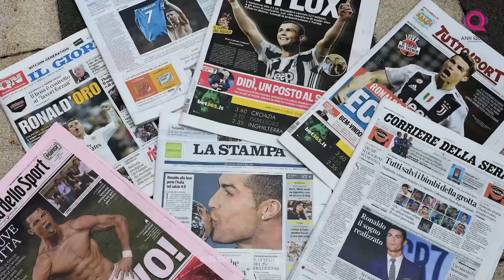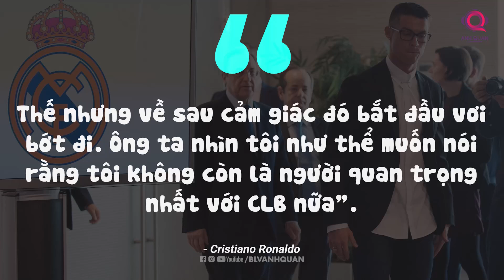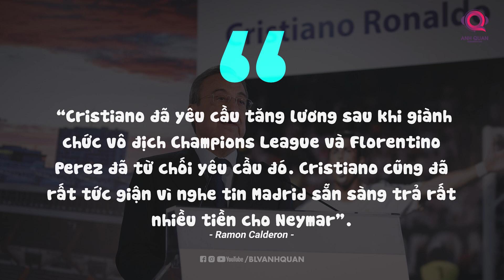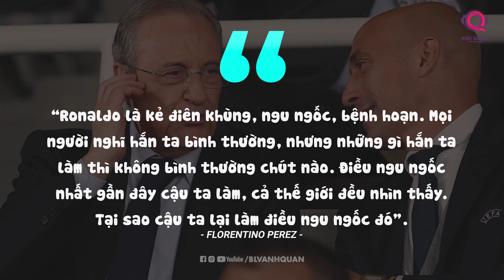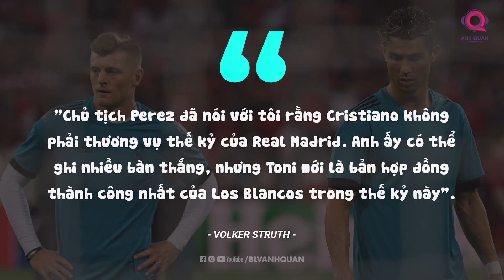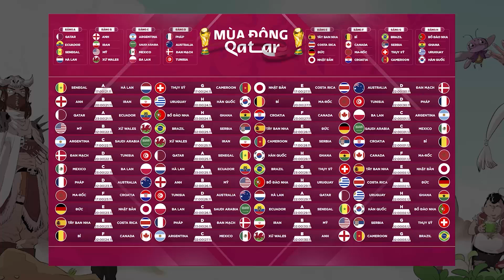RONALDO VÀ CUỘC CHIA LY KHÔNG TRỌN VẸN VỚI REAL MADRID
Vào mùa hè 2018, sau chiến thắng 3-1 trước Liverpool tại Kiev và mang chiếc cúp vô địch UEFA Champions League lần thứ 13 về với phòng truyền thống của Real Madrid. Các Madridista chắc hẳn sẽ không thể nghĩ rằng, Ronaldo chuẩn bị rời khỏi Santiago Bernabéu sau 9 năm gắn bó với đội bóng hoàng gia Tây Ban Nha.
Ngôi sao của đội tuyển Bồ Đào Nha khi ấy quyết định gia nhập Juventus với mức phí chuyển nhượng lên tới 100 triệu Euro cùng 12 triệu Euro phụ phí cho một bản hợp đồng có thời hạn 4 năm với Bà Đầm Già thành Turin. Số tiền đưa Ronaldo sang Juve biến anh thành cầu thủ trên 30 tuổi đắt giá nhất thế giới và Juventus là câu lạc bộ Italia thực hiện bản hợp đồng đắt giá nhất Serie A.